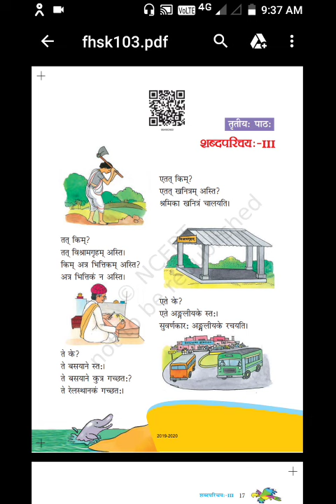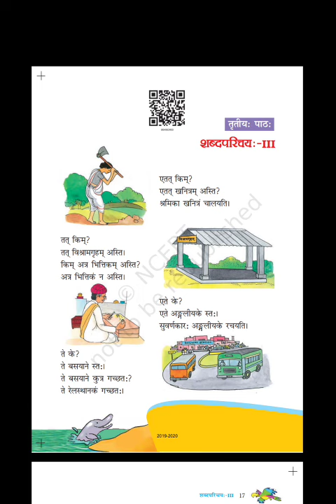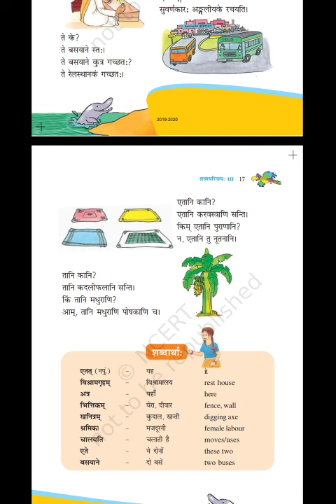8 August 2020